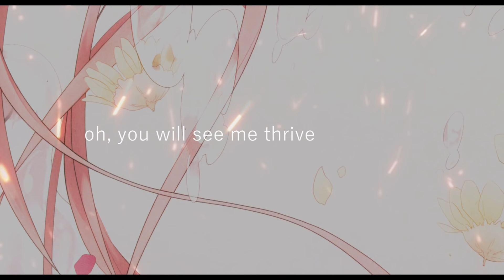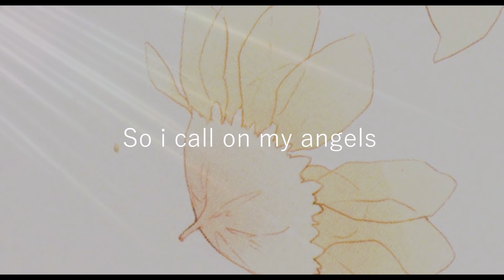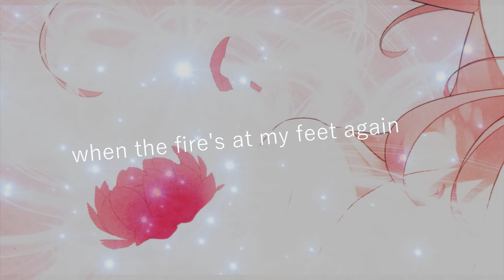【Megurine Luka V4X】Katy Perry - Rise - Vocaloid Cover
VSQx, Tuning: Jirai
Mix, PV: Starlight
Illust: Koyubi